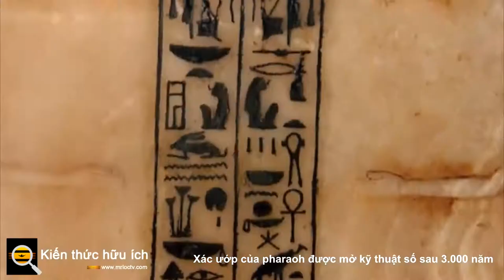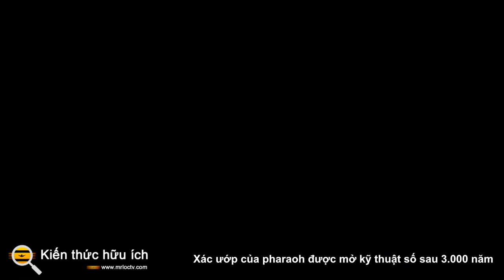Xác ướp của pharaoh được mở kỹ thuật số sau 3 000 năm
Ngôi mộ của Amenhotep I vẫn còn nguyên từ thế kỷ 11 trước Công nguyên

Tôi không biết bạn thế nào, nhưng khoảnh khắc tôi nhận được một hộp đựng bí ẩn - thậm chí là một chiếc hộp thông thường của Amazon - tôi cảm thấy thôi thúc mãnh liệt mở nó ra. Các nhà khảo cổ học đưa sự tò mò vốn có của con người đến những nơi có giá trị cao hơn nhiều. Họ đối phó với những ngôi mộ hàng thế kỷ ẩn giấu những bí mật cổ xưa bị đóng băng trong thời gian.

Cho đến nay, các nhà khoa học đã mở màng bọc hầu hết các xác ướp được phát hiện, tìm thấy bằng chứng đáng chú ý về những thứ như phong tục mai táng truyền thống và các đặc điểm khuôn mặt độc đáo. Nhưng trong ba thiên niên kỷ, hài cốt của một pharaoh Ai Cập, được phát hiện vào năm 1881, đã được giữ nguyên vì sợ ảnh hưởng đến tình trạng tuyệt đẹp của họ. Người cai trị đó là Amenhotep I.

Tuy nhiên, nhờ thời đại máy tính, xác ướp hoàng gia cuối cùng đã được công bố.

Một nhóm các nhà nghiên cứu đã khai quật kỹ thuật số cơ thể của Amenhotep I bằng hình ảnh chụp cắt lớp vi tính, một loại quy trình chụp ảnh bằng tia X. Đó là một thành công đáng kinh ngạc. Họ đã công bố một nghiên cứu về nỗ lực của mình hôm thứ Ba  trên tạp chí Frontiers in Medicine.

Các kỹ thuật tương tự đã được sử dụng để khám phá những gì bên dưới bề mặt của các xác ướp khác, chẳng hạn như những xác ướp động vật và quan tài được trưng bày tại Bảo tàng Anh . Vào năm 2016, các nhà khoa học thậm chí đã hoàn thành việc quét radar - cũng là một quy trình giống như tia X - lăng mộ của Vua Tutankhamun ở Thung lũng các vị vua ở Ai Cập. Điều đó giúp chúng tôi có thể nhìn thấy những lối đi ẩn có thể có trong nơi an nghỉ của hoàng gia nổi tiếng.

Đối với khu chôn cất mong manh của Amenhotep I, phương pháp không xâm lấn đặc biệt hữu ích, trước những lo lắng của các nhà khoa học về việc làm phiền xác ướp.

"Chúng tôi cho thấy rằng hình ảnh CT có thể được sử dụng một cách có lợi trong các nghiên cứu nhân chủng học và khảo cổ học về xác ướp, bao gồm cả những xác ướp từ các nền văn minh khác, ví dụ như Peru", Sahar Saleem, một nhà X quang từ khoa Y tại Đại học Cairo và là tác giả đầu tiên của nghiên cứu,  cho biết trong một tuyên bố.

Quá khứ của một pharaoh

Họ phát hiện ra rằng hoàng gia Ai Cập khoảng 35 tuổi khi ông qua đời, chỉ cao hơn 5 feet, 5 inch (169 cm), "tròn trịa và có hàm răng tốt", theo Saleem. "Amenhotep Tôi có vẻ giống bố về mặt thể chất: Ông ấy có cằm hẹp, mũi nhỏ hẹp, tóc xoăn và hàm răng trên nhô nhẹ."

Ngoài việc khám phá các đặc điểm trên khuôn mặt, nhóm nghiên cứu nhận thấy thiếu vết thương hoặc biến dạng do bệnh tật, loại bỏ bệnh tật là nguyên nhân có thể dẫn đến cái chết của nhà vua. Tuy nhiên, họ đã tìm thấy "rất nhiều vết cắt sau khi khám nghiệm tử thi", theo Saleem, "có lẽ là do những kẻ trộm mộ sau khi chôn cất lần đầu tiên. Ruột của anh ta đã bị loại bỏ bởi những người ướp xác đầu tiên, nhưng không phải não hoặc tim của anh ta."

Điều thú vị là kể từ khi những người ướp xác đầu tiên làm những gì họ có thể để bảo quản hài cốt của Amenhotep, Saleem nói rằng xác ướp đã được cải táng hai lần, nhiều thế kỷ sau cái chết của pharoah, bởi các thầy tế lễ cấp cao của Amun, được đặt tên cho vị thần Ai Cập Amun. Amenhotep có nghĩa là "Amun hài lòng."

Ban đầu, cô và nhóm của mình tin rằng cuộc cải táng xảy ra vì các linh mục muốn tái sử dụng các thiết bị được đặt trong lăng mộ cho các cuộc chôn cất hoàng gia sau này.

Thay vào đó, Saleem giải thích rằng cô thấy rằng "ít nhất đối với Amenhotep I, các linh mục của triều đại 21 đã tận tình sửa chữa những vết thương do những kẻ trộm mộ gây ra, khôi phục xác ướp của anh ta về vẻ rực rỡ trước đây, đồng thời bảo quản đồ trang sức và bùa hộ mệnh tuyệt đẹp tại chỗ."

Khi nó xuất hiện, danh tiếng huyền thoại của pharaoh đã tồn tại trong lòng người dân Ai Cập trong nhiều, nhiều thời đại tiếp theo.